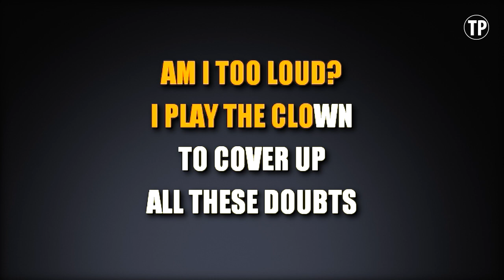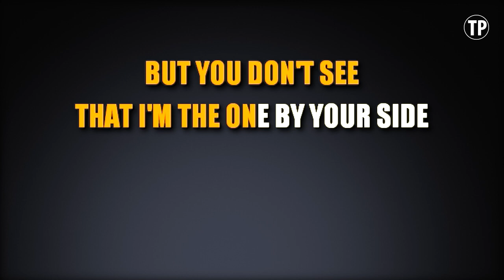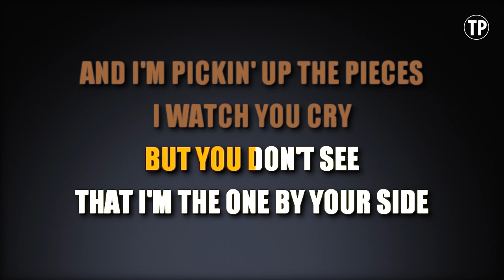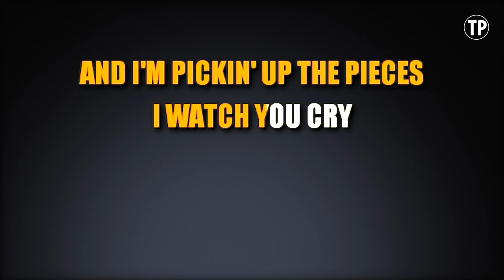Picking Up the Pieces (Karaoke) - Paloma Faith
Sing along with this Karaoke Version of Picking Up the Pieces as made famous by Paloma Faith and enjoy it!

Picking Up the Pieces is a song originally recorded by Paloma Faith. This version of the song has been fully re-recorded and re-arranged by Miguel Galguera

Release Notes:
· Songwriters: TIMOTHY MARTIN POWELL, PALOMA FAITH, WAYNE ANTHONY HECTOR
· Publishers: WB MUSIC CORP, WARNER-TAMERLANE PUB, UNIVERSAL - POLYGRAM INTL